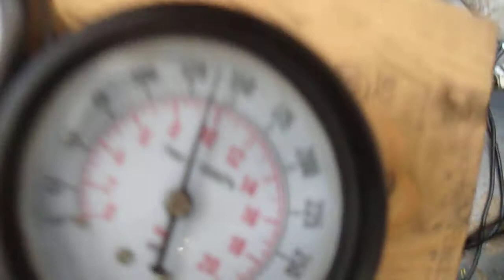(2002) HONDA VT1100C2 SHADOW SABRE COMPRESSION VIDEO MOTOR FOR SALE ON EBAY